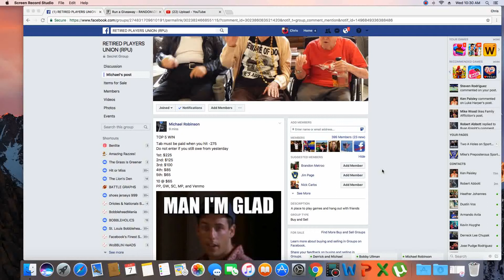top 5 1 Wed